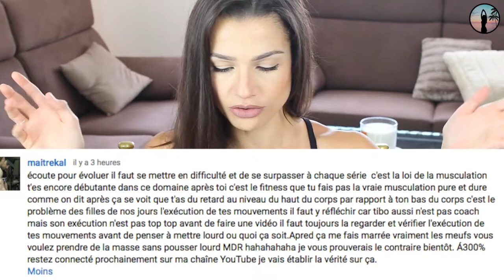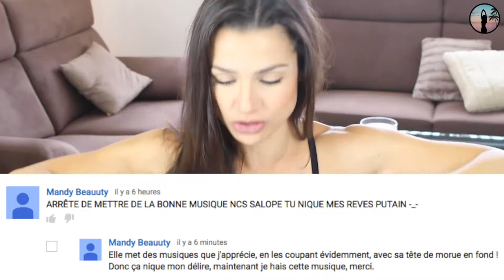Merci pour vos jolies COMMENTAIRES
Sissy MUA